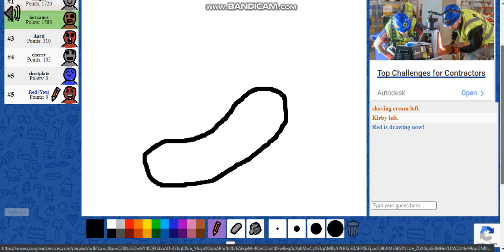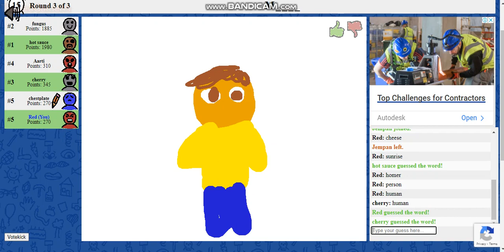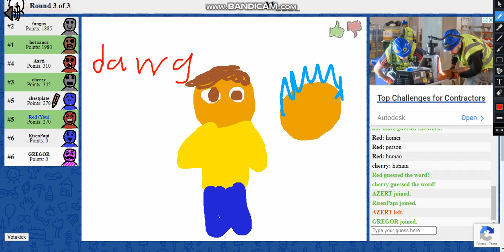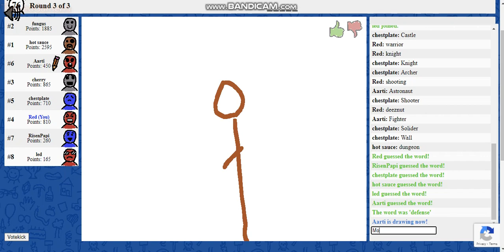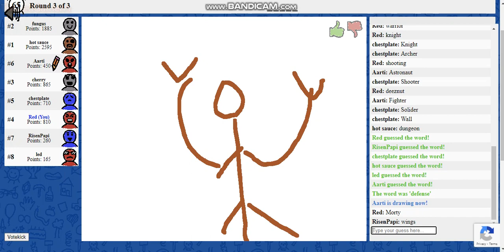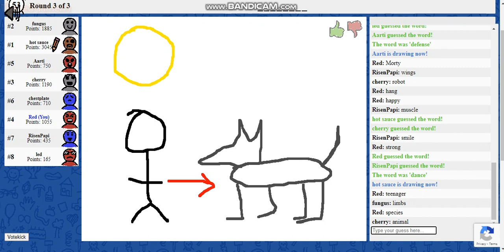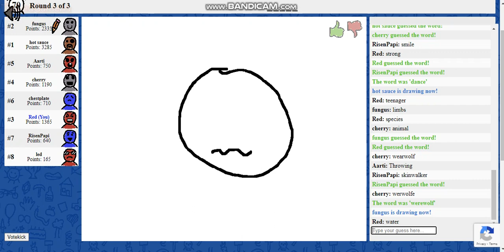Skribbl.io: Rick & Morty reference!! Bapak ah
Skribbl.io blh main